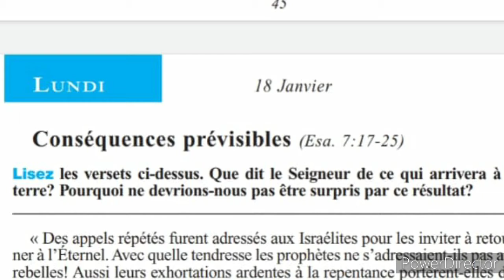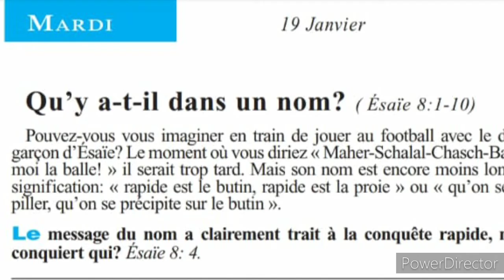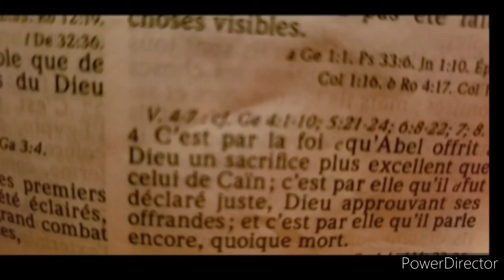Leçon 4 pataje abonew siwrenmen#PAWÒL#BonDyea.